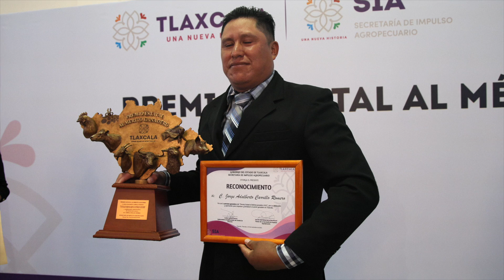Entrega del Premio Estatal al Mérito Ganadero 2022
La titular del Ejecutivo local, Lorena Cuéllar Cisneros entregó el "Premio Estatal al Mérito Ganadero 2022" a Jorge Adalberto Carrillo Romero, productor acuícola, del municipio de Muñoz de Domingo Arenas, quien produce bajo un manejo integral del agua con enfoque sustentable.

Durante la ceremonia, la mandataria local también entregó 21 rotocultores a productores tlaxcaltecas. En su mensaje, Cuéllar Cisneros reconoció a Adalberto Carrillo como un ejemplo para todos los que realizan actividades agrícolas, ganaderas y acuícolas en la entidad.